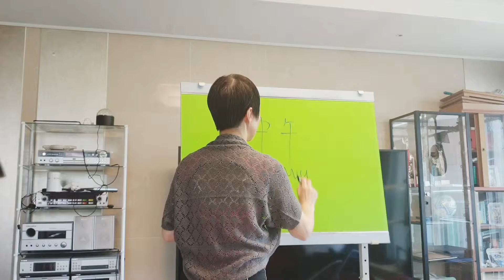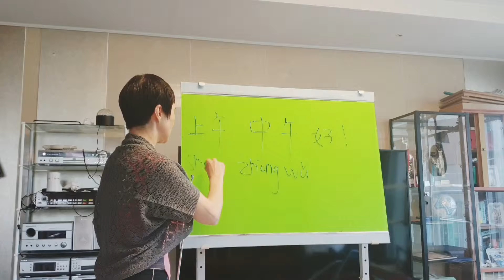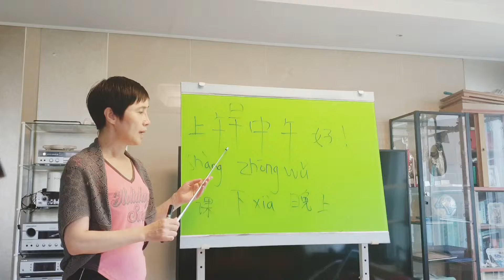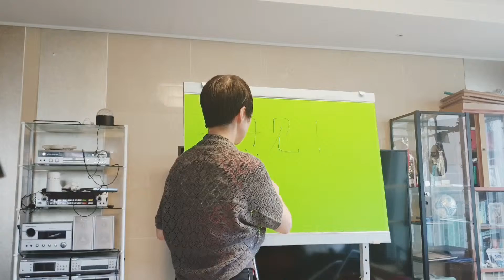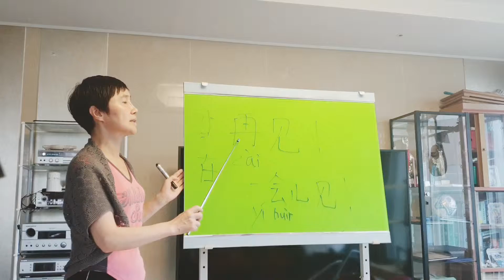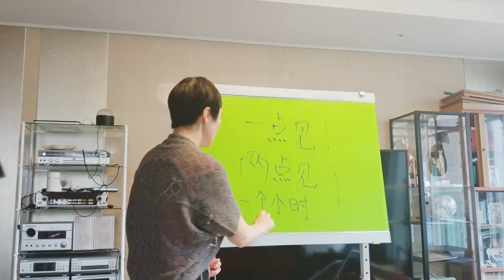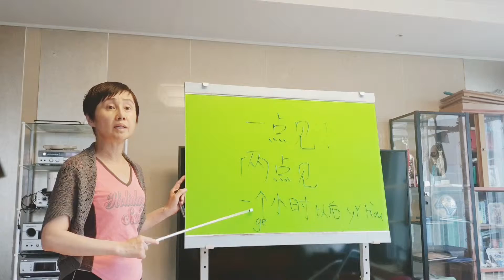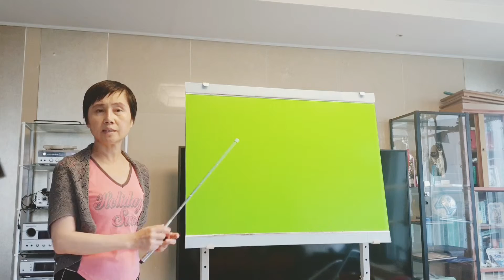[뉴 중국어작문 노하우] 저자직강 중국어강의, 여행기초중국어, 만났을때 와 헤어질때 하는 말 -EQ200TV